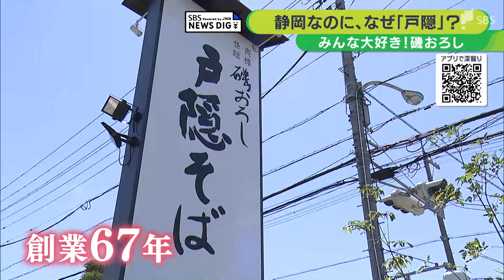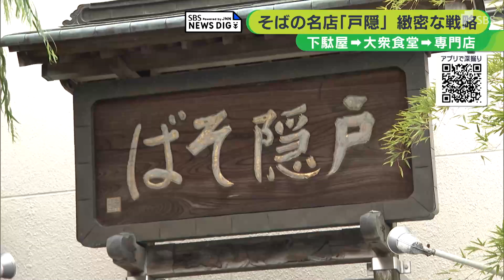“邪道なそば”といわれても…「お客さんの『おいしそう』に応えたかった」“ソウルフード”戸隠「磯おろし」のヒミツ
日本各地には、「そばといえば、ここ」といわれる名店があるはずです。静岡の場合は、その名も「戸隠」。街角インタビューで「戸隠といえば？」と聞けば、ほぼ全員が「おいしいそば店」と答え、二言目には「食べたくなっちゃう」と口をそろえるほどの市民とってになじみの店です。

看板メニューは「磯おろし」。週末には1日600杯も出るといい、このそばを食べに、わざわざ家族連れで遠方から食べにくる県民もいるほど。では、なぜ、静岡なのに「戸隠」なのか。そもそも「磯おろし」って何なのか。意外と知らないヒミツを深掘りしてみました。